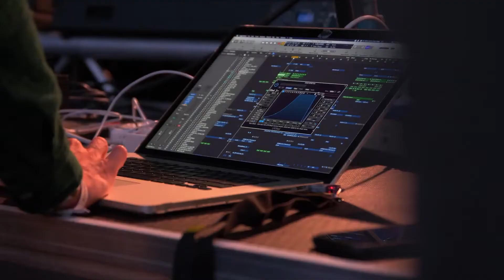Dannic ADE 2019 interview for Czech TV OCKO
Interview with Dannic, the prodigious DJ and producer from Breda in the Netherlands – the hometown of Tiësto and Hardwell - is a name synonymous with Dutch dance, cementing himself as a go-to name that delivers within the worlds of both a big-room signature sound, as well as a true-to-form exploration of the deeper, grooving house.